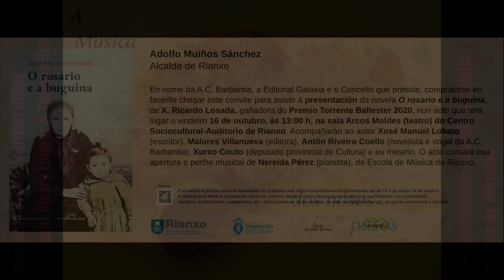O Rosario e a Buguina (Acto presentación do libro 20211016)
20211016: Acto de presentación del libro "O Rosario e a Buguina"  de Xosé Ricardo Losada, ganador del premio Torrente Ballester 2020.
Participantes:
   Xosé Manuel Lobato: Escritor.
   Malores Villanueva: Editora Editorial Galaxia.
   Antón Riveiro Coello: Escritor y vocal de Barbantia.
   Xurxo Couto: Diputado de Cultura de la Diputación de Coruña.
   Tobías Betanzos: Concelleiro Concello de Rianxo.
   Xosé Ricardo Losada: Autor del libro.